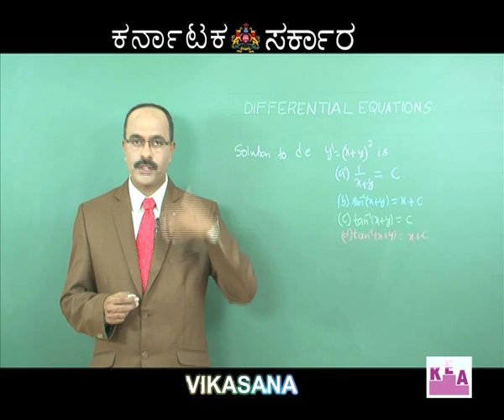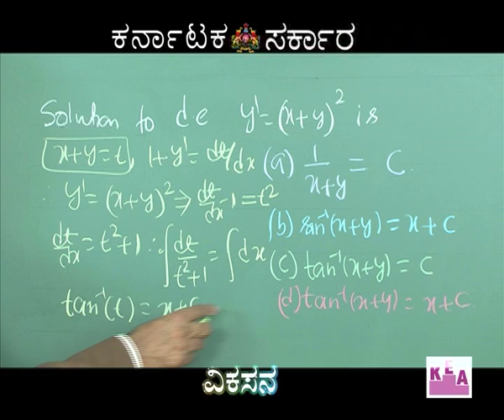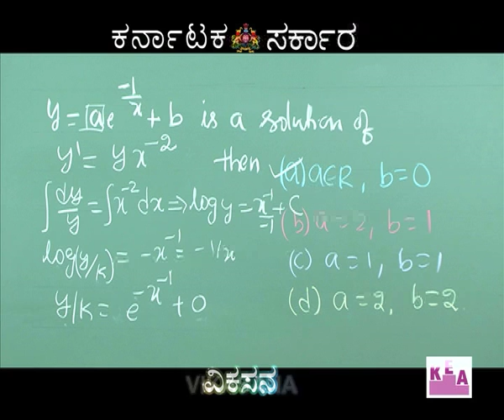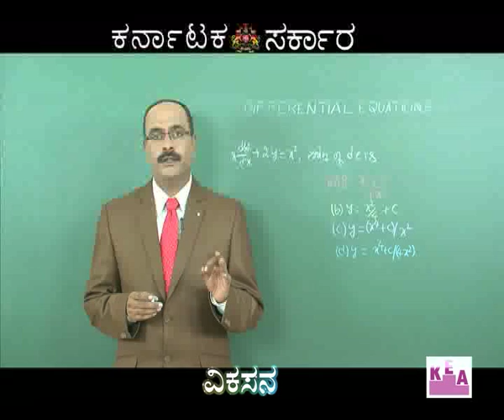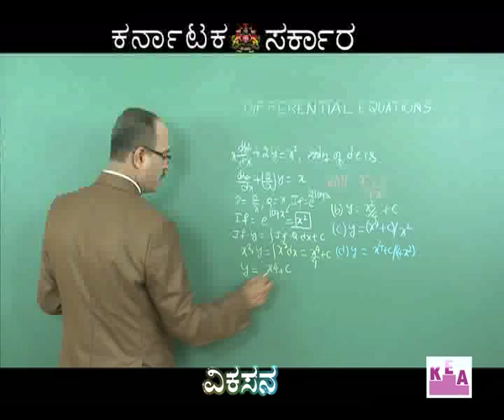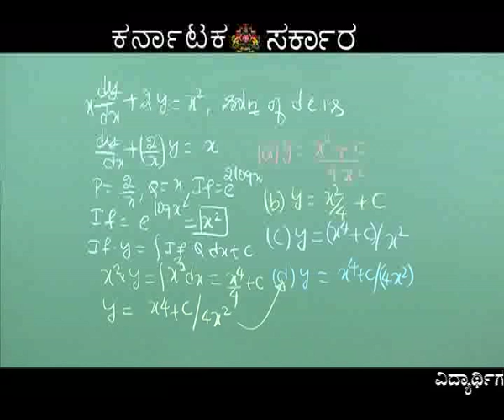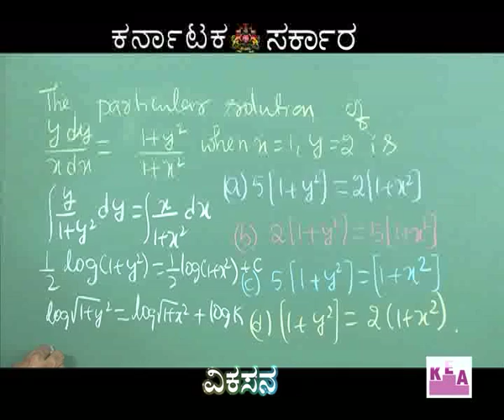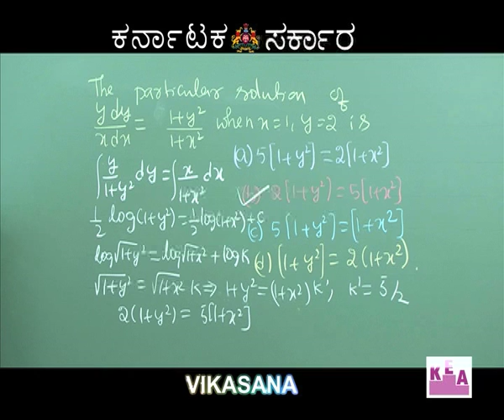Ep 59 Maths Differential Equatios and Limits 02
Differential Equatios and Limits